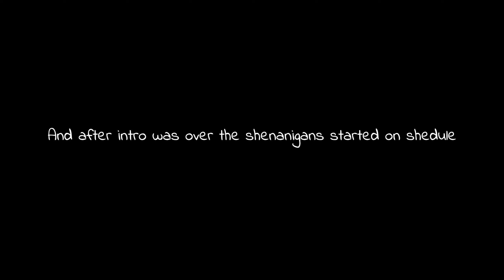MUCH IRON - Lords of the Realm S2, Episode 4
In this video we build an iron farm among other base process proceeding our typical intro shenanigans.

(With timing modifications)